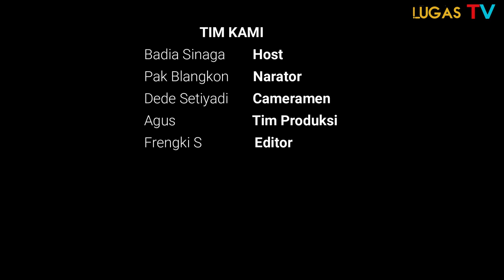LIB4S Walikota Cilegon : Pak Wali NGOMONG INI Saat Podcast!!!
helldy agustian
Heldy
walikota cilegon
Podcast
Cilegon
Heldy Sanuji
Lugas Net
Lugas TV